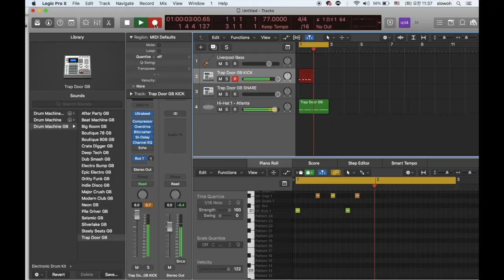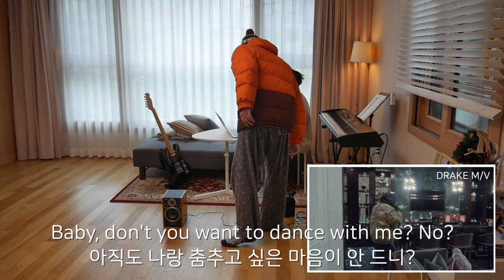[LIVE KARAOKE] Drake - Toosie Slide | Loopstation Live